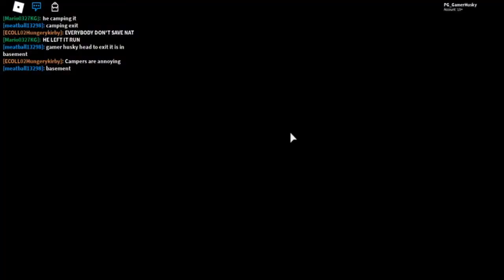Roblox ~ Kitty ~ Chapter 1